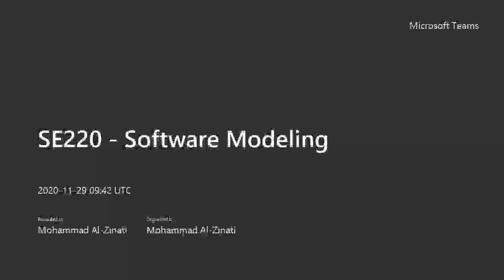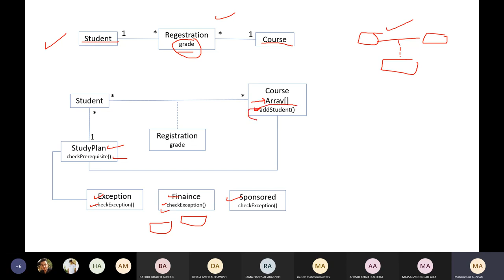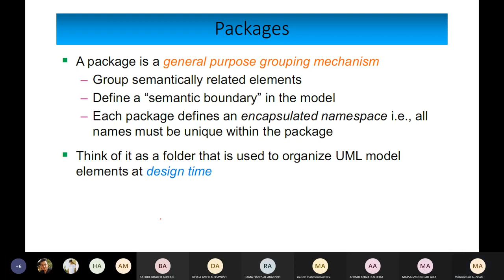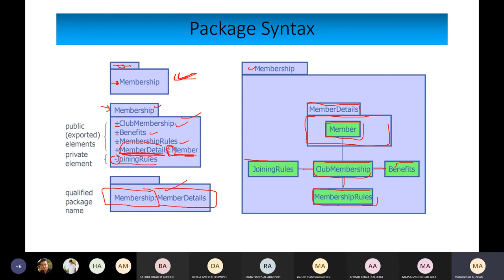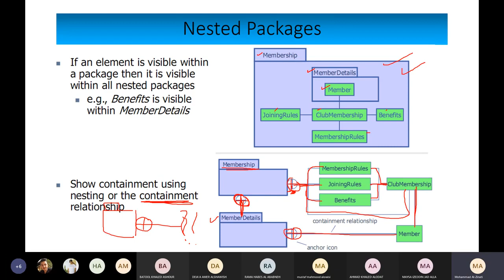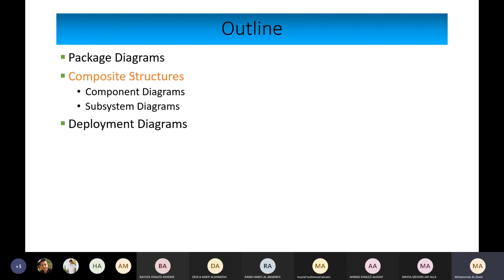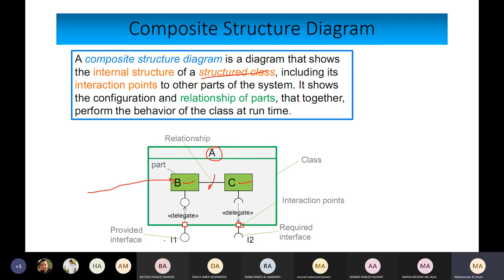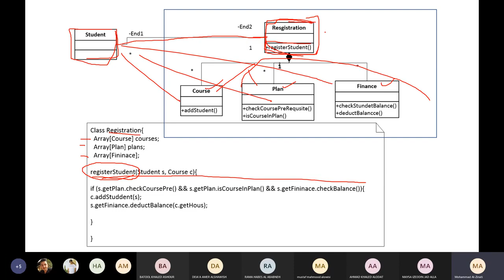UML static modeling + packages + composite structure